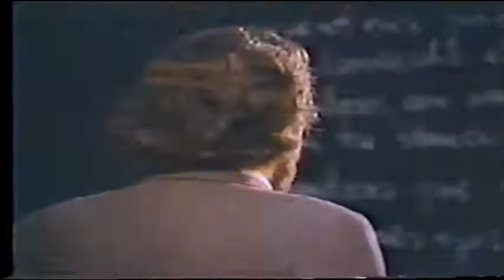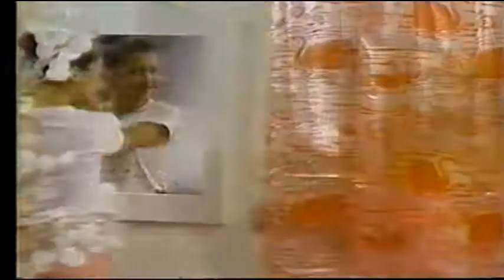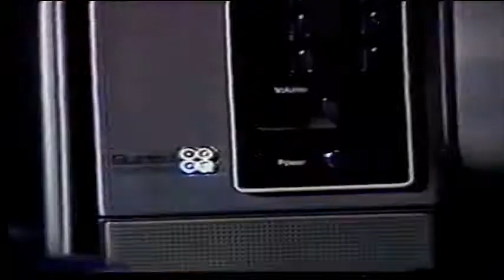Comerciales Peruanos 1982 America Television